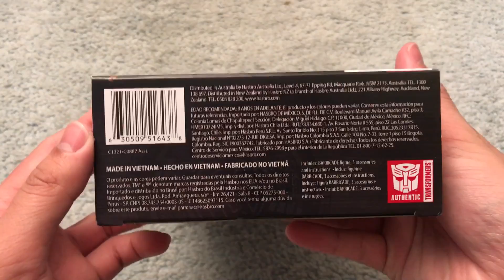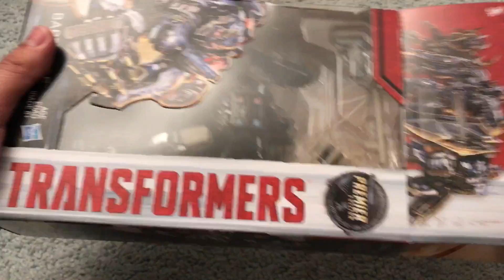Transformers The Last Knight Deluxe Barricade Unboxing